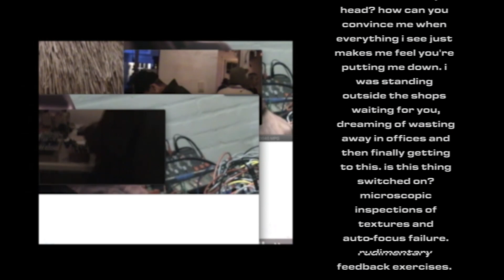model home - one year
One Year compiles tracks from 8 different self-released mixtapes made during an intense initial 12 month period of musical activity that birthed the model home project.

model home is nappynappa and pat cain, straight out of Washington DC.

Music bed: "Faultfinder" streaming now wherever you like to stream things.